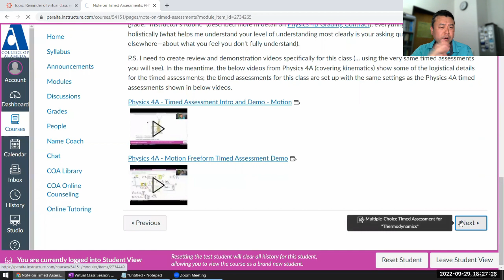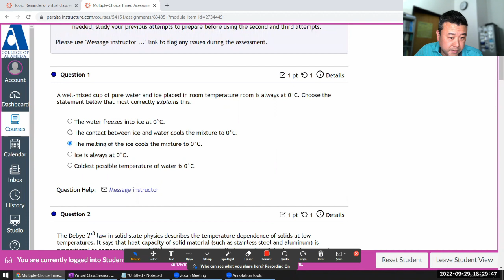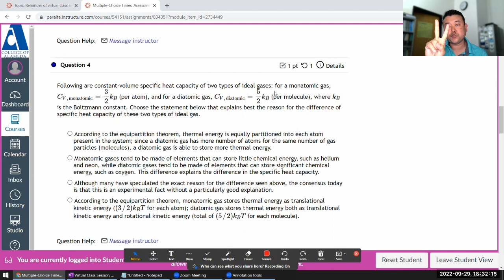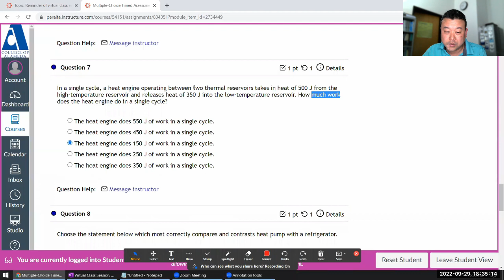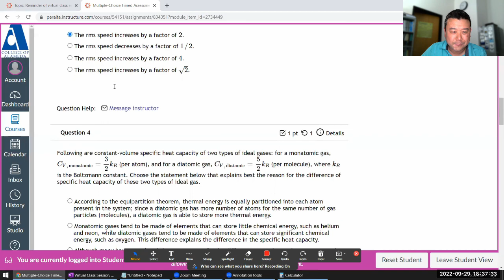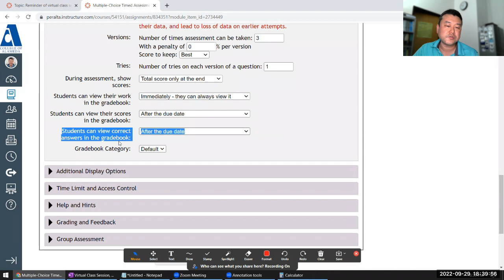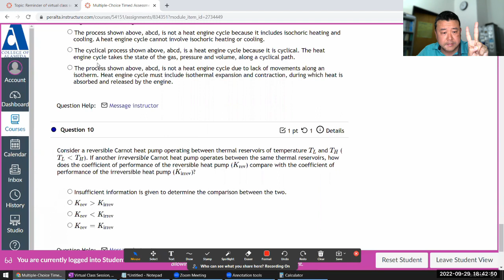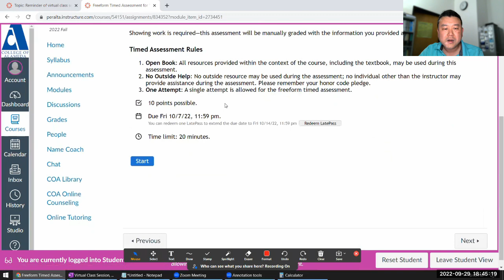Physics 4B - Thermodynamics Multiple Choice Timed Assessment Demo